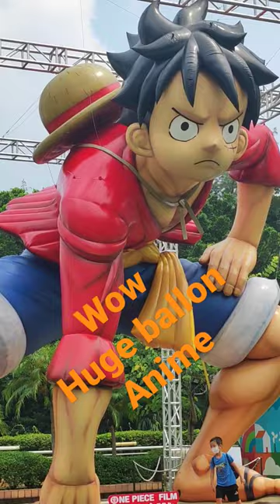Huge anime balloon